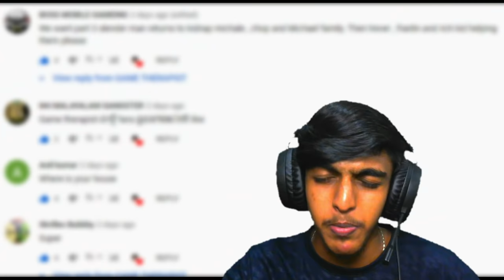I Killed SLENDERMAN in GTA 5!!!! MALAYALAM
SPEC
GPU                : GTX 1050TI 4GB | OLD : GT 710 2GB ( I USED IN GT 710 VIDEO'S)
MOBO            : GYGABYTE H61M-S